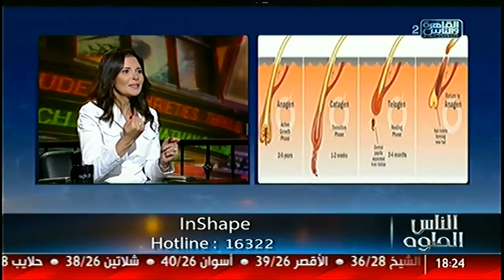الناس_الحلوة| مخاطر تركيب وصلات الشعر "الإكستينيشن" مع د.ندى رضا